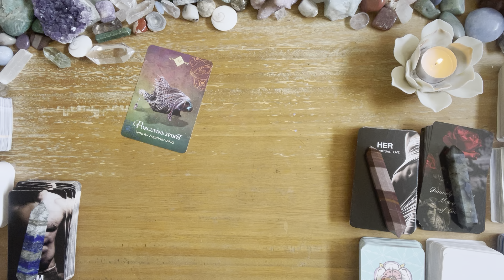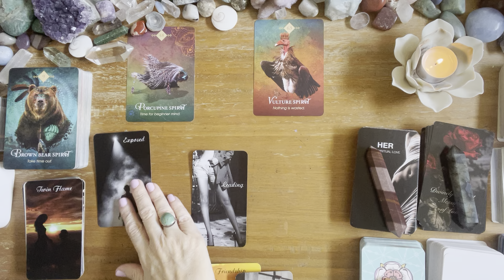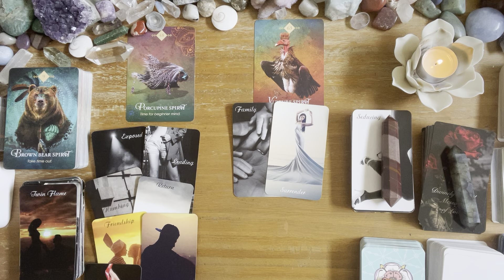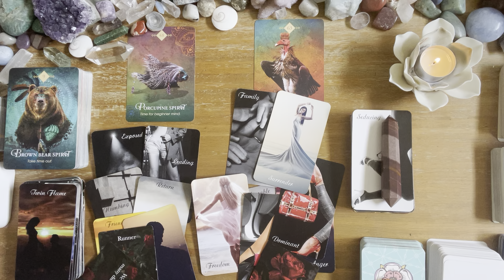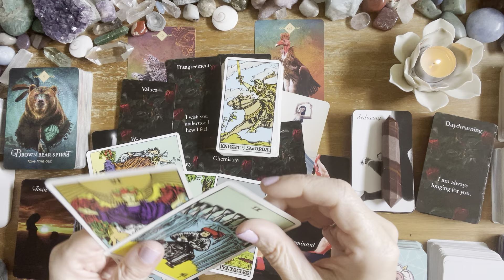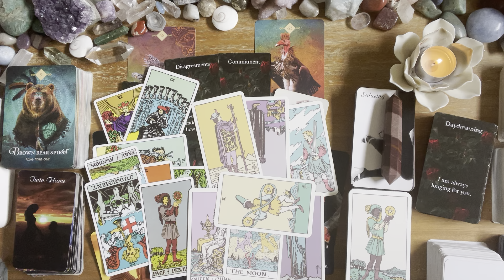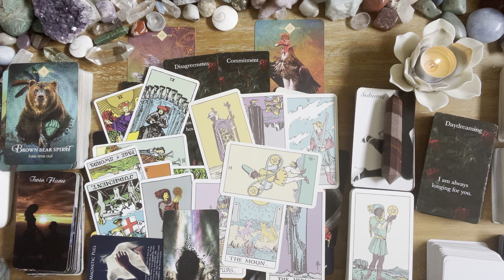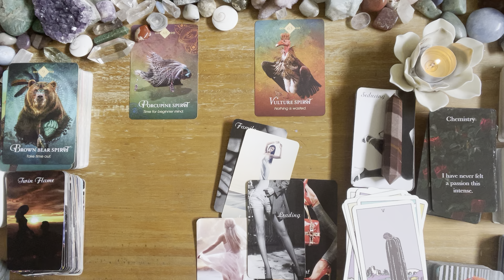Pisces💖💖 someone is coming towards you… a look at masculine and feminine energies💖💖